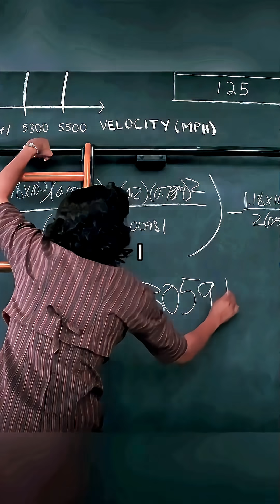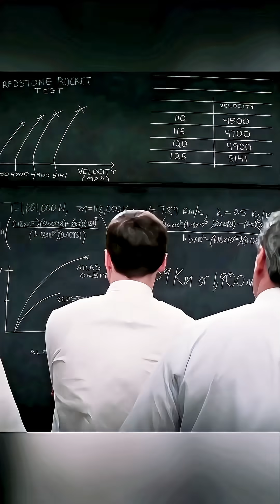Black NASA Genius Fights Racism—Calculates Rocket Landing!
Catherine (a Black NASA mathematician) endures racism (segregated restrooms/kettles), solves tough rocket math, and breaks barriers to help a rocket land safely.